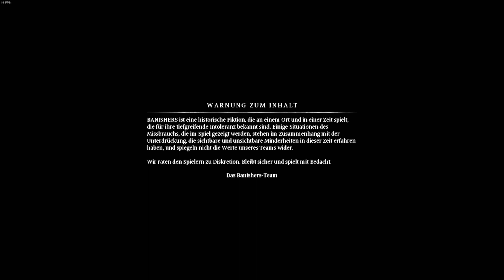Banishers: Ghosts of New Eden #001 - Geister auf der Insel - [2024] deutsches Let's Play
Don't Nod ist das Softwarehaus, das wir hier auf dem Kanal wahrscheinlich am heuftigsten gespielt haben. Wir kennen es hier auf den Kanal sehr gut aus der " Life is Strange " Serie und dem Spiel " Tell me Why ". Also in erster Line aus Adventure. Bekannt ist diese Serie besonders dadurch, die Entscheidungen die man trifft, den weiteren Spielverlauf beeinflussen.

Im Oktober letzten Jahres ging Don't Nod zum ersten mal eine andere Richtung. Mit " Jusant " versuchte man die Elemente eines Jump'n'Runs mit denen eines Adventures zu verbinden und nahm hier auch mit wie Entscheidungen den Spielverlauf beeinflussen. Mit " Banishers: Ghosts of New Eden " geht Don't Nod wiederholt eine andere Richtung. Diesmal baut man rund um diese Entscheidungswelt ein Action-Adventure auf.

Und was für eins! Grafisch ist " Banishers: Ghosts of New Eden " locker mit einen Action-Adventure wie die " Plague Tale " Serie gleich zu setzen. Aber mit mehr Einfluss in der Story als bei einen üblichen Action-Adventure. Ich bin gespannt wie es Don't Nod gelingt. Also folgt mir mit in eine Welt voller Geister und Mythen.

Das sagt der Entwickler zum Spiel:
Leben den Lebenden, Tod den Toten. Das ist das Moto der Banishers. Eine Art Geisterjäger im Mittelalter. Erlebe eine Geschichte zwischen Leben und Tod, Liebe und Aufopferung.

Als Banisher entdecken und brechen finstere Flüche mit Hilfe von mächtigen Ritualen. Beschütze die Lebenden in dem du Gefahren durch Geister und Schemen bekämpfst und ein Leuchtfeuer der Hoffnung in dieser Welt der Finsternis wird.

Im Laufe des Spiels wirst du immer wieder vor Entscheidungen gestellt, bei deinen du den Verlauf der Geschichte beeinflusst. Beschuldige die Lebenden und opfere sie, so das sie für ihre Taten zur Verantwortung gezogen werden. Verbanne die Seelen der Verstorbenen und verdamme sie somit zu ewiger Agonie. Lasse geplagte Seelen aufsteigen, um sie von ihrem Leiden zu erlösen und sie in Frieden ruhen zu lassen. Leite Spukermittlungen, durchkämme die Welt von New Eden und lüfte die Geheimnisse der Einwohner um die richtigen Entscheidungen treffen zu können.

Verbanner sind speziell für den Kampf gegen Untote ausgebildet. Dabei kannst du die physischen Fähigkeiten von Red, mit den übernatürlichen Fähigkeiten von Antea kombinieren. Dabei kannst du neue Ausrüstung und bessere Kräfte freischalten und deine Fähigkeiten erweitern. Du findest bei der Erkundung uralte Artefakte, Schmuckstücke und wertvolle Ressourcen umd deine Ausrüstung zu erneuern oder zu verbessern.

★ Banishers: Ghosts of New Eden / Let´s Play ★ [ Ein deutschsprachiges Let´s Play ]

Kommentiertes Gameplay: in Deutsch / von Players Level
Titel: Banishers: Ghosts of New Eden
Engine: Unreal Engine 5
Genre: Action-Adventure
Entwickler:  Don't Nod
Publisher: Focus Entertainment